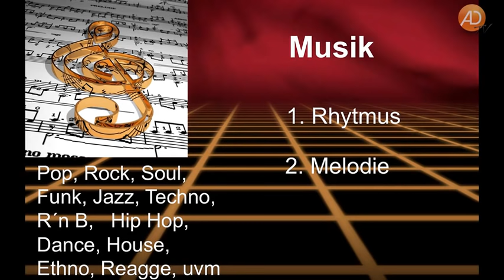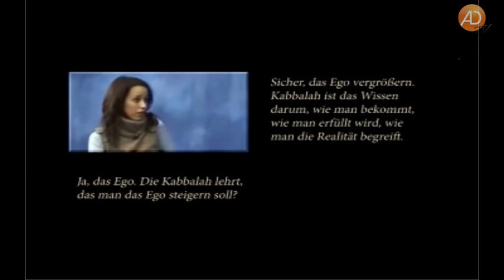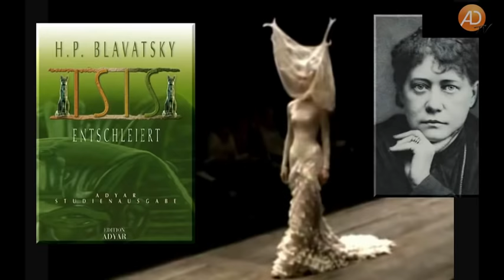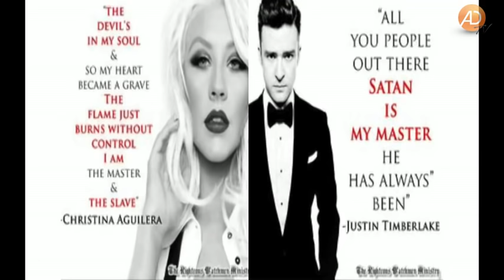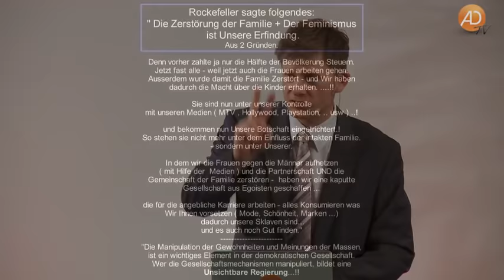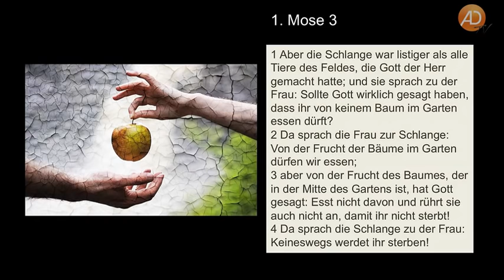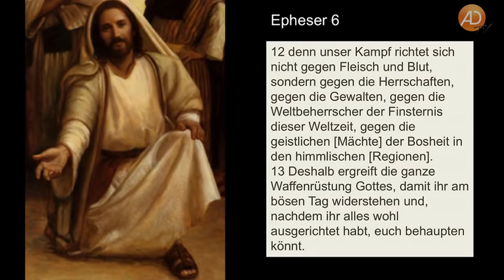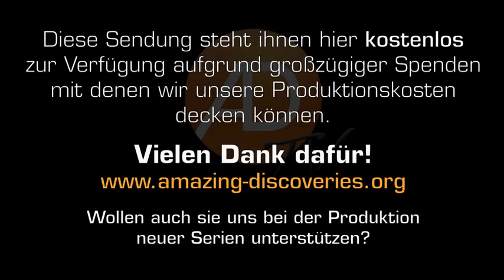3. Die Agenda der Musikindustrie - unterschwellige Botschaften # Macht der Medien # Thomas Kasunic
Medien beeinflussen unser tägliches Leben und Denken mehr, als wir glauben. Längst geht es nicht mehr einfach um „Information“. Experten sprechen von verschwimmenden Grenzen zwischen Fiktion und Realität, unterschwelligen Botschaften, Hypnosetechniken und Charakterveränderung. In diesem gut verständlichen Seminar werden aktuelle Erkenntnisse aus Medizin, Psychologie und Gottes Wort dargestellt.